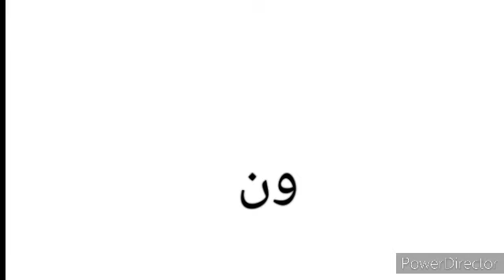𓅐 𓂓𓂋𓇳𓈖 نسر فرعونس - نصر فرعونس أحد ملوك الأسرة الثالثة عشر ، عصر الحضارة المصرية الفرعونية Nerikara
نسر فرعونس - نصر فرعونس أحد ملوك الأسرة الثالثة عشر ، عصر الحضارة المصرية الفرعونية ، سمي Nerikara

𓆎 𓅓 𓏏
M S R

𓏏 = M = م
𓅓 = S = ص
𓆎 = Sr = سر
مصر MSR  𓆎 𓅓 𓏏